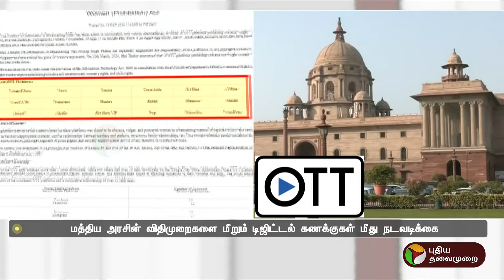ஆபாச காட்சிகளை வெளியிட்ட 18 OTT தளங்கள் முடக்கம் | PTT